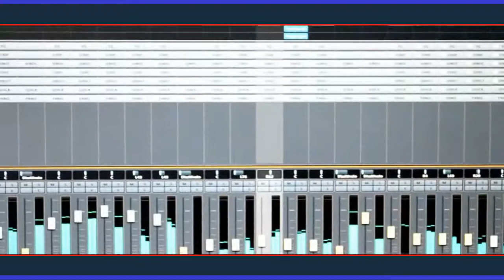Balkan Style Super New Hit 'My World Radyo Göç / FAHRiYE GUNEY & ERCAN AHATLI